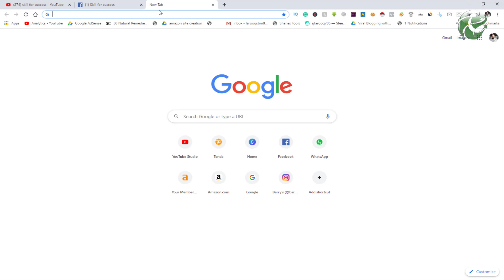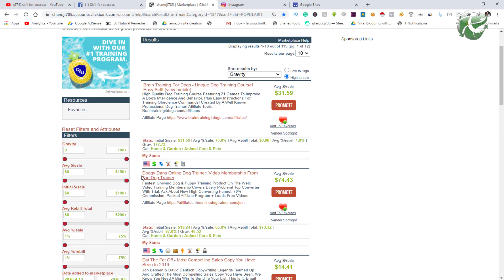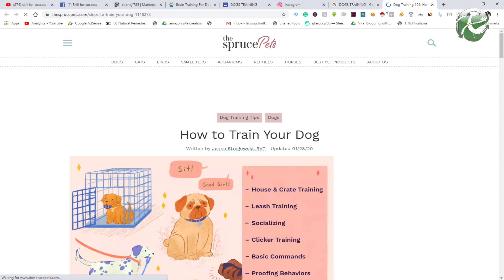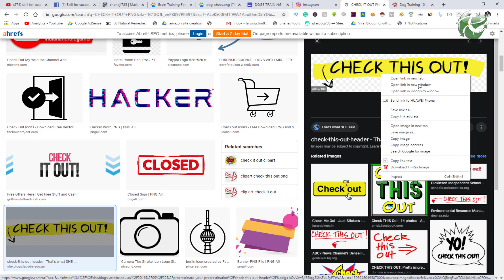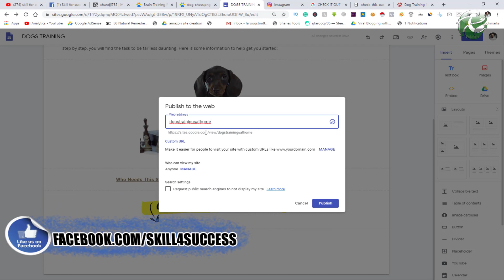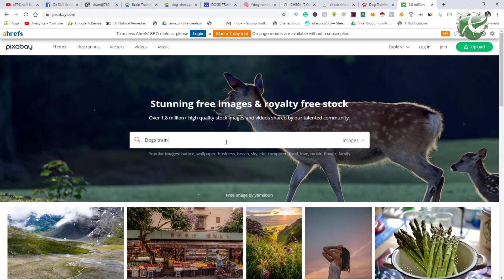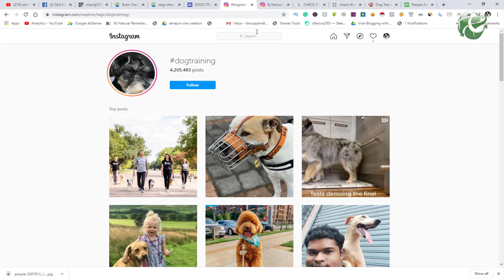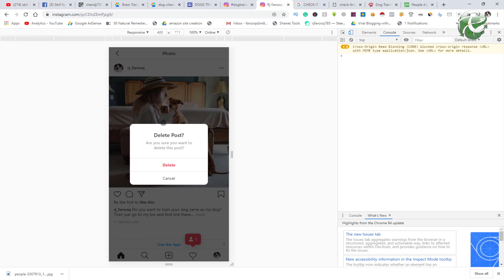How to earn money from ClickBank | Affiliate Marketing | Skill For Success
Here you will learn, How to earn money from ClickBank in 2020. This method is a totally free method of Clickbank marketing. No need for any website or any hosting for click on this method. it's advanced level Clickbank make money tutorial. Don't Lose your focus from video while you are watching this video. Affiliate marketing is one of the fastest ways to get rich.